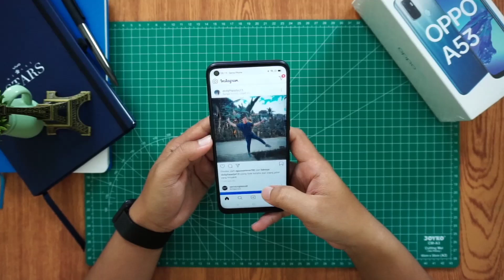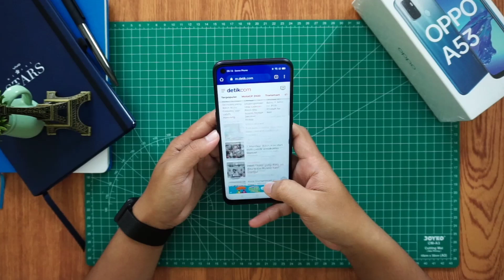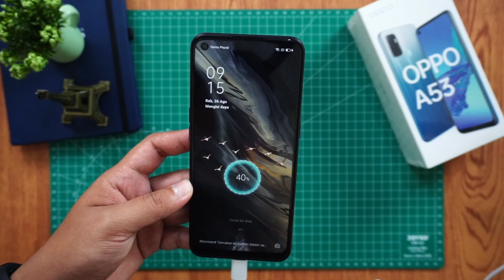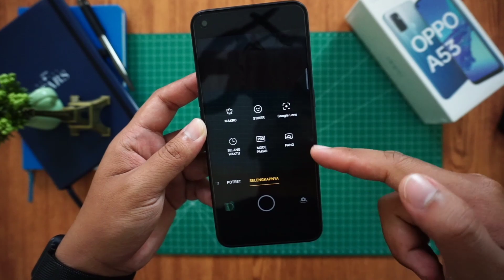Kelebihan dan kekurangan oppo a53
Pas banget buat kalian yang mau beli oppo a53 tapi belom tau apa aja kelebihan dan kekurangannya karna di vidio ini kita bahas semua.. semoga viionya bermanfaat

Ahmad9797